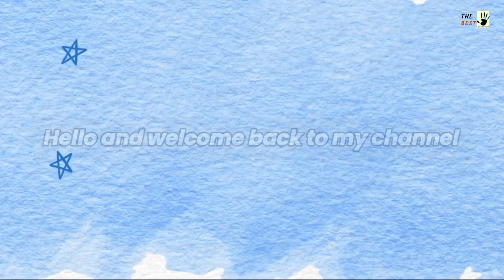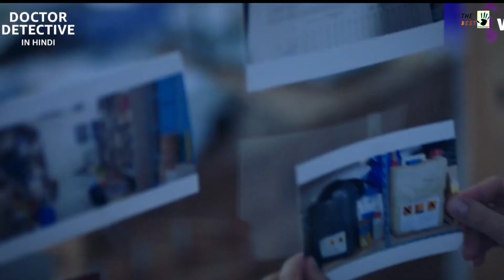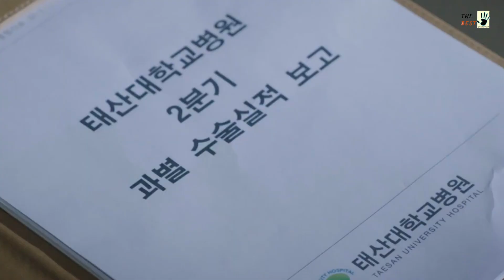Top 3 new Hindi dubbed Korean drama | Amazon mini tv | Korean drama in Hindi dubbed